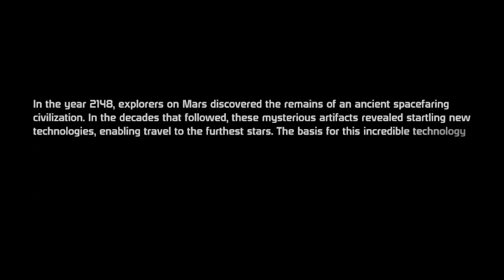Mass Effect - Part 1